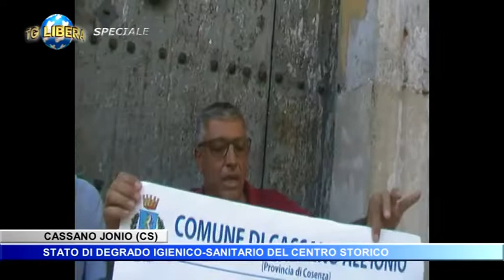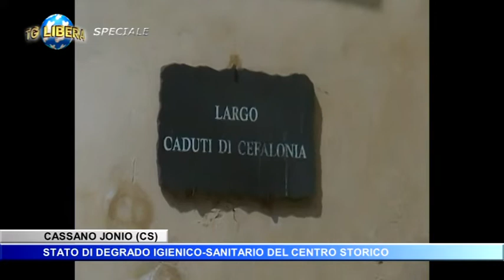TG speciale centro storico Cassano